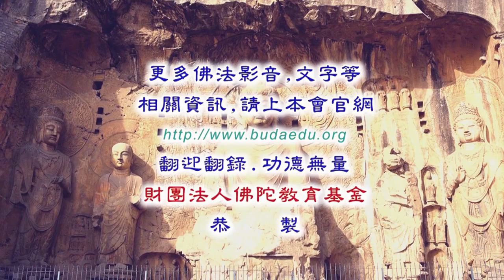The Noble Eightfold Paths(八正道)--Vol. 028/by Teacher Sue-Mei Chien(簡素玫老師)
佛學講座/居士宣講 (已圓滿-共97集)
菩提比丘《八正道》/簡素玫老師主講
The Noble Eightfold Paths: the Way to the End of Suffering by Bhikkhu Bodhi/Lecturer by Teacher Sue-Mei Chien (on-going lecturer)

主講者：Sue-Mei ChienTeacher
啟講日期：2018年12月07日
演講地點：本會三學教室(三)

主講者簡介：簡素玫老師(Teacher Sue-Mei Chien)，台灣師範大學英語系畢業、淡江大學西洋語文研究所（文學組）畢業、並曾赴美國加州De Anza College進修藝術史。曾任台北市西湖國中、台北市明倫高中、台北市大安高工教師、以及淡江大學兼任講師。專長為英語教學、演說、翻譯、大型模考出題，並致力於以英文宣揚佛法。